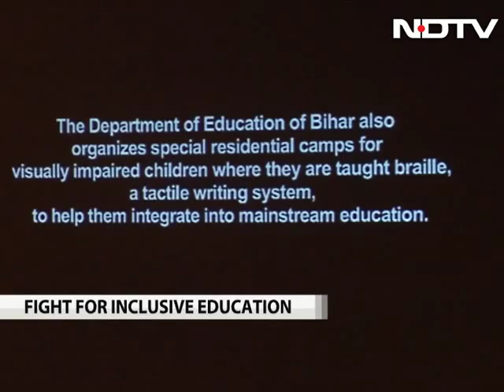Recognise the rights of differently-abled children, says UN report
Kartik Sawhney can't stop smiling. He's just scored 96% in Class 12 exams of the Central Board, topping the category of differently-abled students. And now he is all set to go to the Stanford University in the US on a full scholarship to pursue his computer science degree.